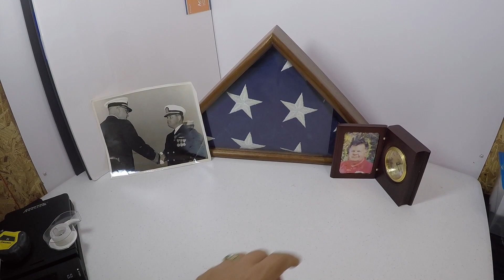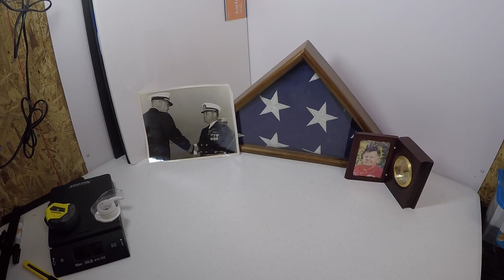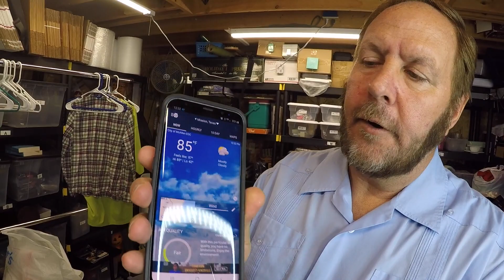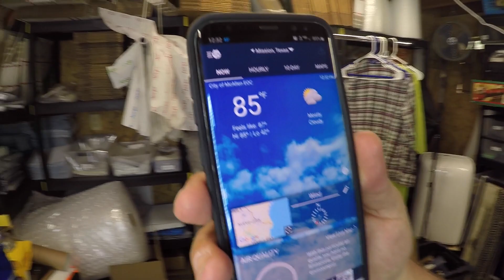THIS WAS A FIRST FOR US ON EBAY! A Salute to Veterans Everywhere! | RK Treasure Center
It was an amazing Veterans Day Weekend in so many ways including this Ebay First.

We couldn’t be doing this without Viewers like you!

Want to see some of the items shown in our videos along with other items, then visit us at --- Ebay store ID:   rk_treasure_center